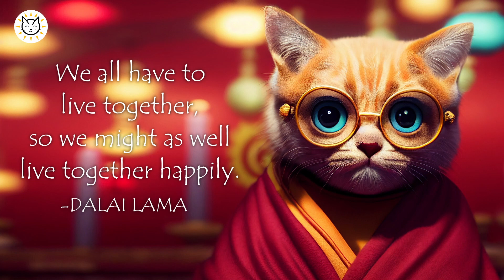DALAI LAMA - WE ALL HAVE TO... - INSPIRED CAT DAILY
If you like cute cats and getting inspired by great people, then INSPIRED CAT DAILY is the right channel for you.
Here you get your daily inspirations by inspired cats.